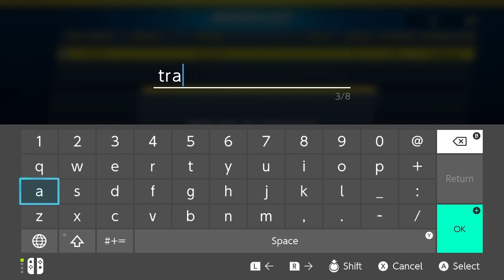Black Widow Is Thicc: Marvel Ultimate Alliance 3